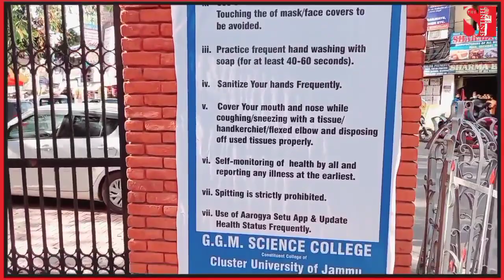30 students and staff members of GGM Science College have been found Covid positive.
30 students and staff members of GGM_ScienceCollege have been found Covid positive.